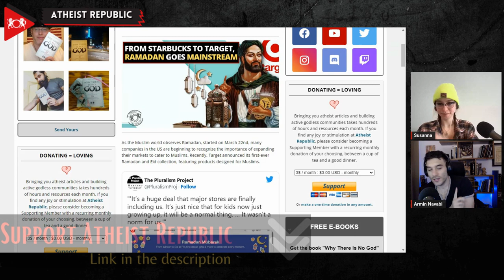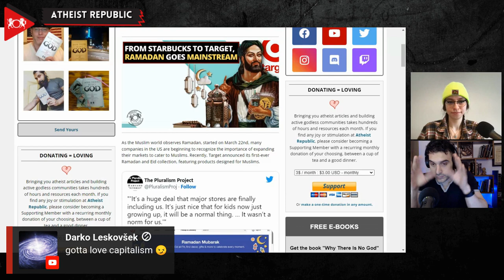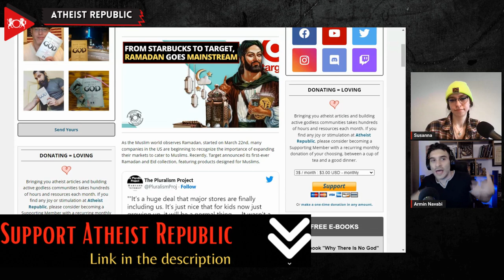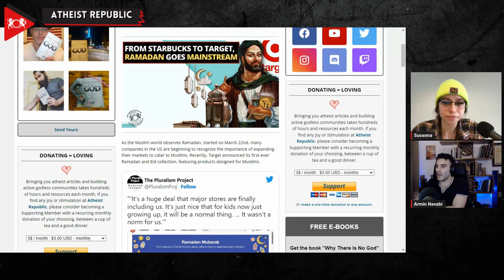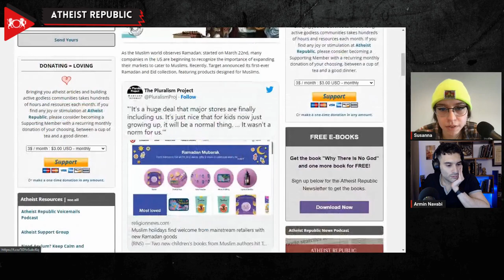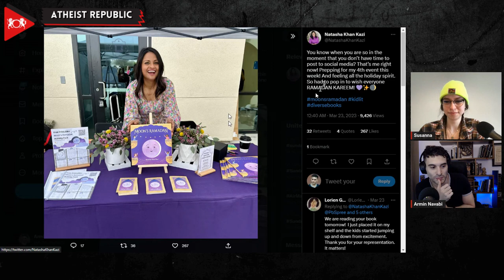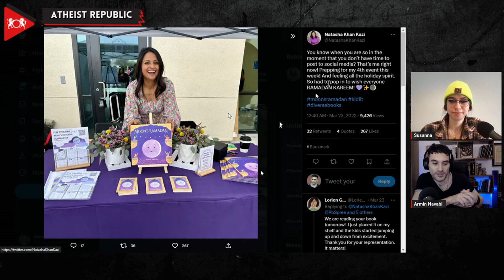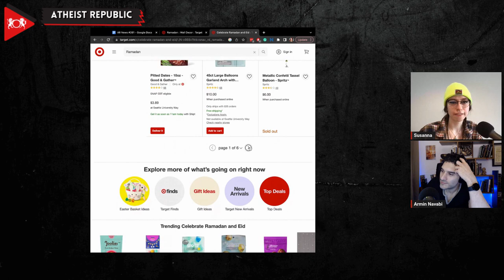From Starbucks To Target, Ramadan Goes Mainstream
As the Muslim world observes Ramadan, many US companies are recognizing the importance of expanding their markets to cater to Muslims. Target recently announced its first-ever Ramadan and Eid collection, featuring products designed for Muslims, including an illustrated children's book titled "Moon's Ramadan" by Natasha Khan Kazi. Many other retailers, such as Party City and West Elm, have also released Muslim-friendly products. Liz Bucar, a religious ethicist, noticed an increasing trend of companies marketing Muslim-friendly products in 2017. While some have criticized companies for cultural appropriation, many see this as a positive trend toward the inclusion and recognition of the Muslim community.